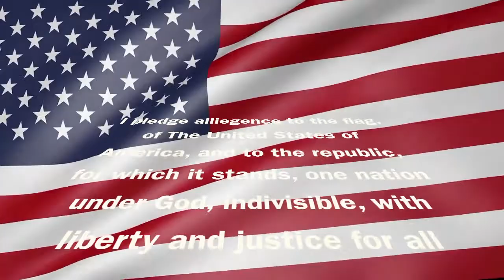CTMS Bulldog TV Week of 11/12/18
The comeback!